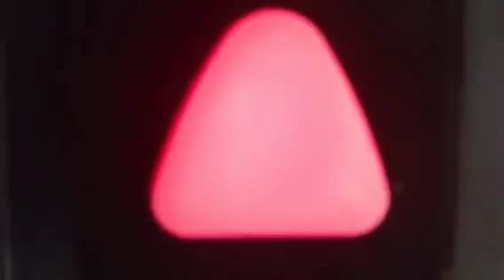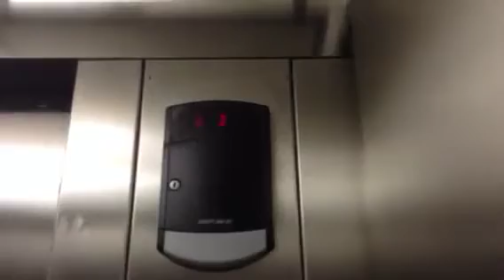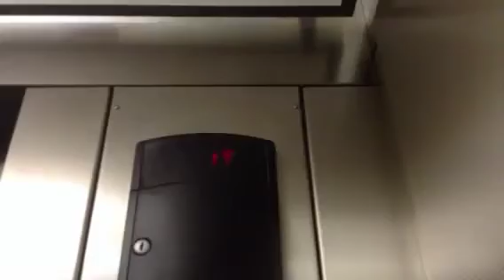December 2014: Schindler 330A Hydraulic Elevator at First Colony Mall in Sugar Land, Texas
The video was filmed back in 2014 and it was uploaded on my former channel sergeant peppers. My apologies when I got a cab view I just filmed the lights P.